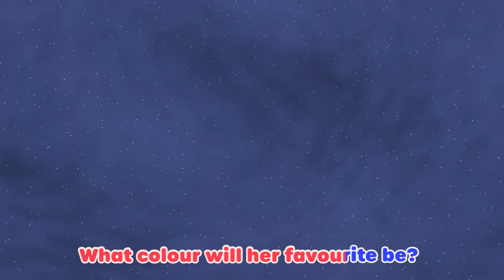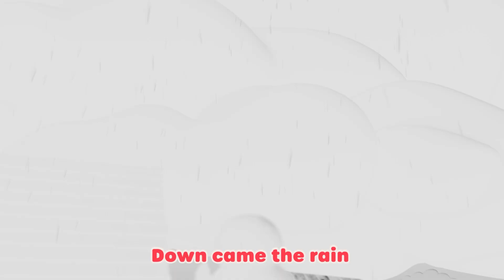Festive Family Fun - Christmas Cooking@KidsKaraokeSongs | Lellobee Friends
Mummy and the children make yummy Christmas treats. They make cookies in the shape of a Christmas tree, a snowman, a present and a wreath. Excited, they accidentally fling a bowl of ice cream across the room. Luckily Mummy is there to save the day by catching the bowl with lightning speed.

EPISODES:

00:00 Festive Family Fun - Christmas Cooking Song
02:29 Name Song
04:17 Driving In My Car
06:14 5 Little Speckled Frogs
08:12 10 Little Buses
10:07 Christmas Colors Song - Rainbow Fireworks
12:10 Sick Song
14:10 Carwash Song
16:03 London Bridge Is Falling Down - Indoor Fun With Friends
18:06 This Is The Way - Healthy Fruit & Vegetable Smoothies
20:04 Ice Cream Song
22:02 Itsy Bitsy Spider
23:59 Happy Birthday
25:54 ABC Song V1
27:26 Dress Up (Princesses, Pirates, and Planes)

Lellobee City Farm is a fun, music-based show for preschoolers. Set in the fantastical urban micro-farm, where neighborhood kids gather to play, sing, help each other and learn.

Each episode explores a huge array of subjects: from the environmental to any social, emotional, and educational developmental skills (Caring, Sharing, Nurturing, Patience, Collaboration, Teamwork, Exercise) to Hard Learning (Counting, ABC’s, Animal Sounds).